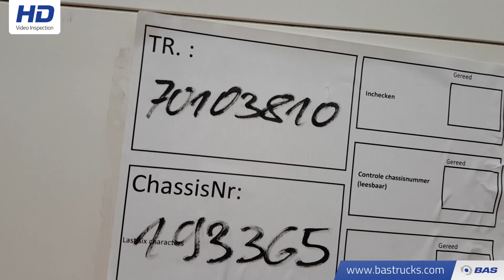70103810 Schmitz SCB*S3T Speed Curtain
Schmitz SCB*S3T Speed Curtain